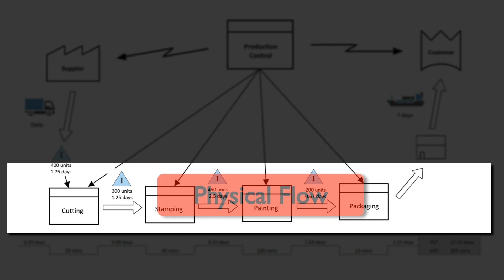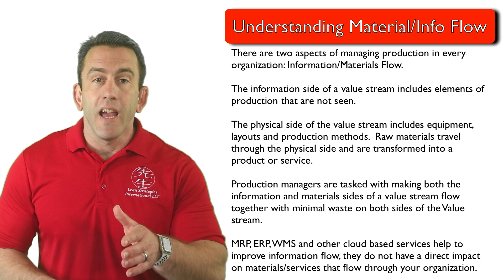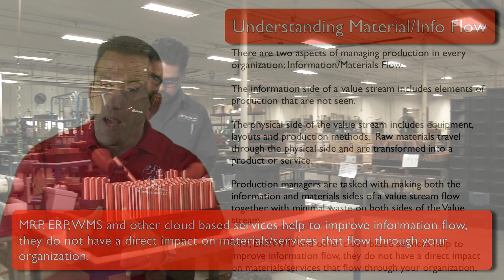Understanding Material and Information Flow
The purpose of a pull production system is to build to customer demand.  This requires an organization to really examine how they manage the flow of materials and information.  In this module Lean Strategies International LLC will help you understand material and information flow.

For More Course Materials, Ad Free Content, Handouts, Quizzes, Certification and Activities